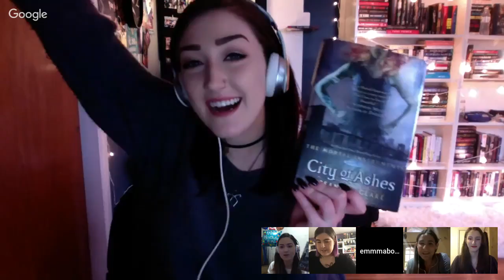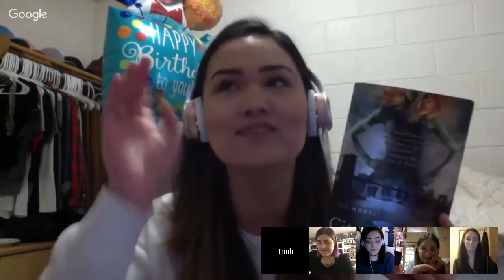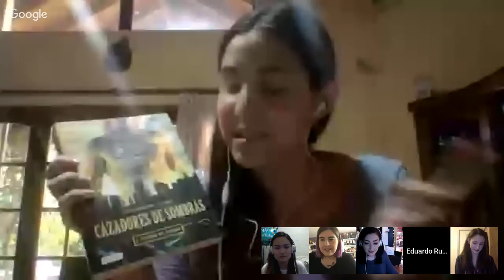CITY OF ASHES LIVESHOW.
Today we are discussing City of Ashes by Cassandra Clare!

Readalong information:
City of Bones: Jan 1 - Jan 27
City of Ashes: Jan 28 – Feb 17
City of Glass: Feb 18 - Mar 17
Clockwork Angel: Mar 18 – Apr 14
City of Fallen Angels: Apr 15 – May 5
Clockwork Prince: May 6 – Jun 2
City of Lost Souls: Jun 3 – Jun 30
Clockwork Princess: July 1 – July 28
City of Heavenly Fire: July 29 – Aug 25
The Bane Chronicles: Aug 26 – Sept 15
Tales from the Shadowhunter Academy: Sept 16 – Oct 6
Lady Midnight Oct 7 – Nov 3
Lord of Shadows: Nov 4 – Dec 3
Queen of Air and Darkness Dec 4 – Dec 31

- social media -
tw: @emmmabooks